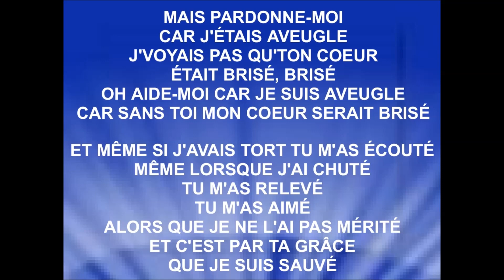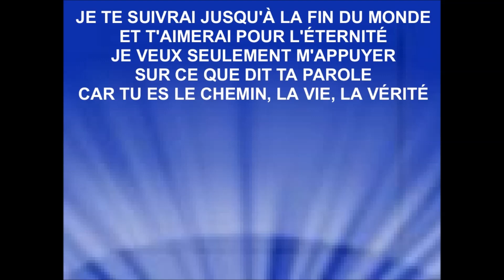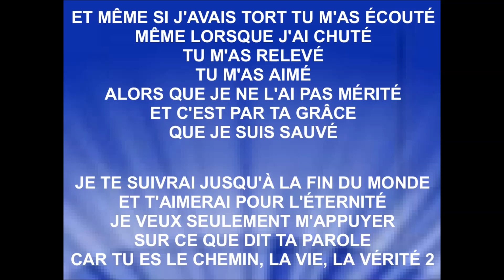LETTRE À JÉSUS - Tite Rb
Compositeur : Tite Rb
Producteur, Interprète : Tite Rb

Droits d'auteur
Lettre à Jésus
Tite Rb
Passage incluant le contenu : 0:00 - 2:26
Aucun impact

PAROLES :
JE TE SUIVRAI JUSQU'À LA FIN DU MONDE
ET T'AIMERAI POUR L'ÉTERNITÉ
JE VEUX SEULEMENT M'APPUYER
SUR CE QUE DIT TA PAROLE
CAR TU ES LE CHEMIN, LA VIE, LA VÉRITÉ

TROP LONGTEMPS J'AI MARCHÉ SANS TOI
J'AVAIS NO LIGHT NO LIFE
TROP SOUVENT J'AI PERDU LA FOI ALORS QUE TA MAIN ÉTAIT TENDUE VERS MOI

MAIS PARDONNE-MOI
CAR J'ÉTAIS AVEUGLE
J'VOYAIS PAS QU'TON COEUR
ÉTAIT BRISÉ, BRISÉ
OH AIDE-MOI CAR JE SUIS AVEUGLE
CAR SANS TOI MON CŒUR SERAIT BRISÉ

ET MÊME SI J'AVAIS TORT TU M'AS ÉCOUTÉ
MÊME LORSQUE J'AI CHUTÉ
TU M'AS RELEVÉ
TU M'AS AIMÉ
ALORS QUE JE NE L'AI PAS MÉRITÉ
ET C'EST PAR TA GRÂCE
QUE JE SUIS SAUVÉ

TROP LONGTEMPS J'AI ERRÉ LOIN DE TOI
J'ÉTAIS SOLO SOLO
J'AVAIS PLUS D'POTE J'AVAIS PLUS D'AMI
QUE DES PROBLÈMES QUE DES SOUCIS
J'ÉTAIS PERDU J'ÉTAIS VIDE

MAIS PARDONNE-MOI
CAR J'ÉTAIS AVEUGLE
J'VOYAIS PAS QU'TON CŒUR
ÉTAIT BRISÉ BRISÉ

TU M'AS RELEVÉ
TU M'AS AIMÉ

CAR TU ES LE CHEMIN, LA VIE, LA VÉRITÉ 1

TU M'AS RELEVÉ
TU M'AS AIMÉ

CAR TU ES LE CHEMIN, LA VIE, LA VÉRITÉ 2